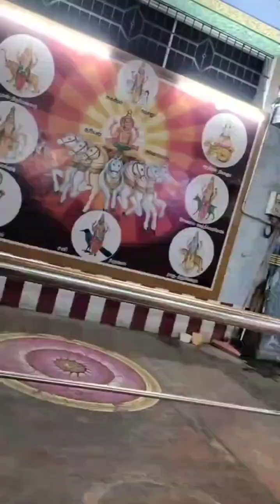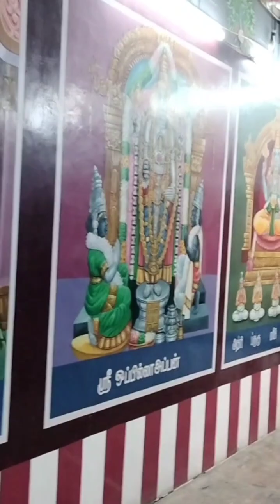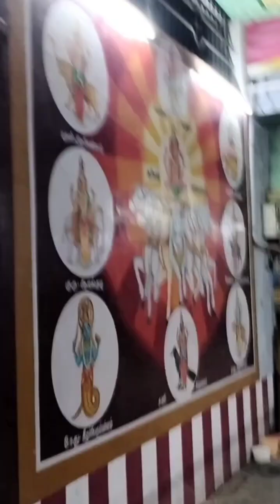entha anjineyar Kovil la ula precious gridam onu kanum aparama Kovil gurukala mathitanga